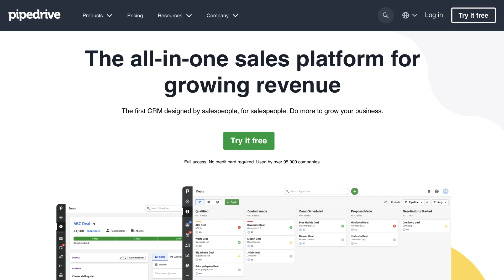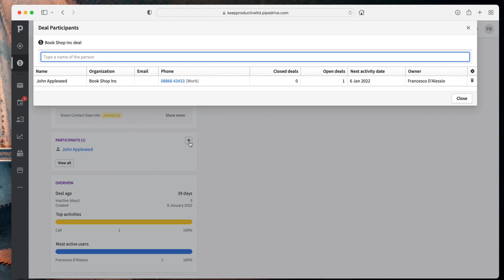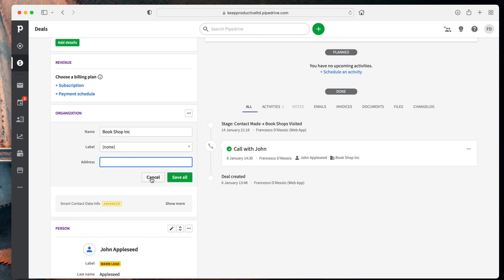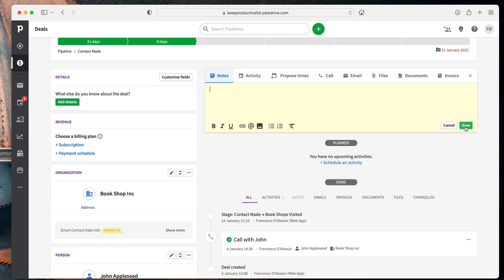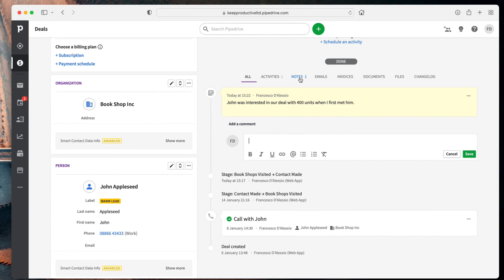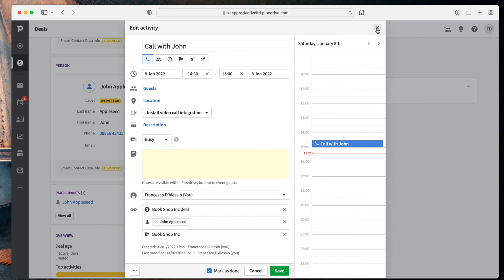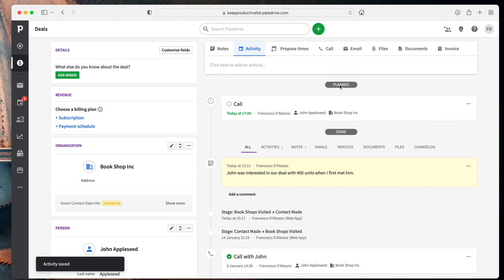Inside Deals in Pipedrive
Stop doing busywork! Try Bento Focus

Sales CRM management inside of Pipedrive is really easy and helps you and the team to plan and sort activity, propose times, plan ahead and keep track of all aspects of your Pipedrive deal. This video explores these functions.

🌿  DISCOVER MORE